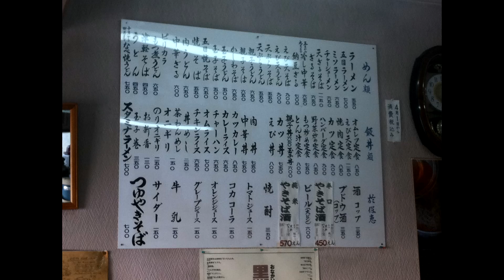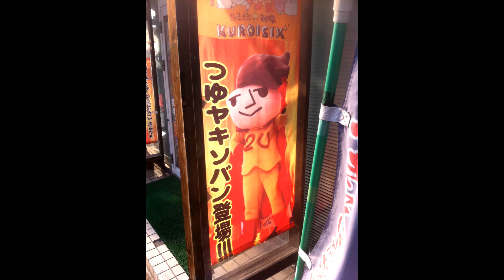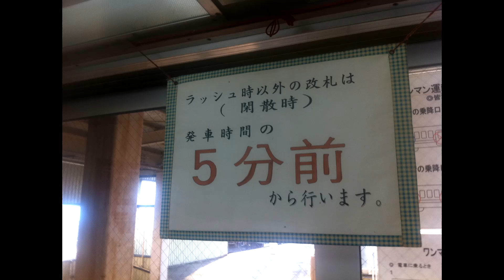すごう食堂のつゆ焼きそば。津軽百年食堂で味わう人気のご当地グルメ。弘南鉄道の黒石駅から徒歩1分。2015/4（青森県旅行）SUGO SHOKUDO Aomori JAPAN GOURMET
店名：須郷食堂 （すごう食堂）SUGO SHOKUDO in Kuroishi City, Aomori Prefecture JAPAN GOURMET
住所：青森県黒石市一番町20
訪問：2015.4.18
会計：税込700円（つゆやきそば）。